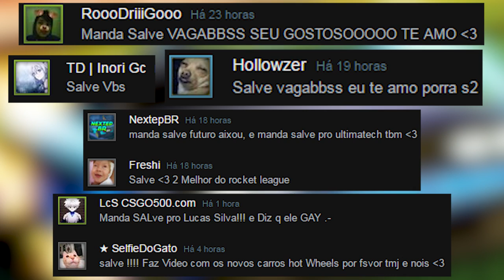1v1 COM INSCRITOS - EPISÓDIO 9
Eaee gurizada, mais um episódio aqui de 1v1 com inscritos, LEMBRANDO NOVAMENTE QUE JÁ PAREI DE GRAVAR SÓ ESTOU POSTANDO OS JOGOS JÁ GRAVADOS ;), A SÉRIE TERÁ 16 EPISÓDIOS. Espero que gostem do vídeo :)

Configurações do PC:

Processador: Intel Core i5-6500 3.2 Ghz
Memória: 2x8Gb= 16Gb
HD: 2x1Tb= 2Tb
Placa de Vídeo: ZOTAC Geforce GTX 1060 6Gb
Placa Mãe: ASRock B150 PRO4/D3
Fonte:  EVGA 600W 80 Plus White
Gabinete: PCYES Java- Preto com verde